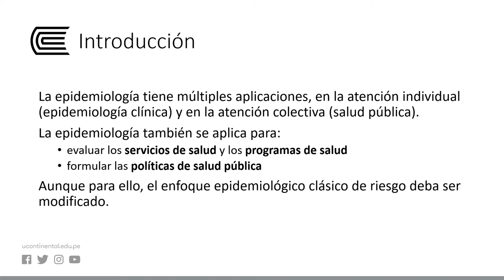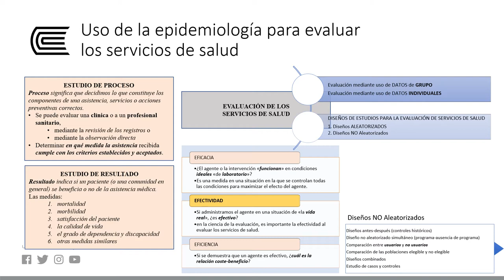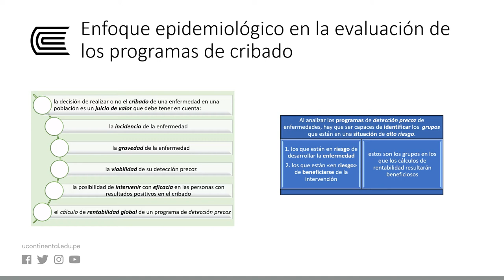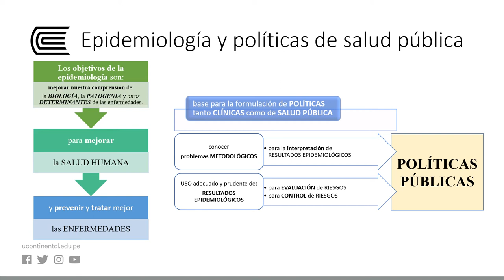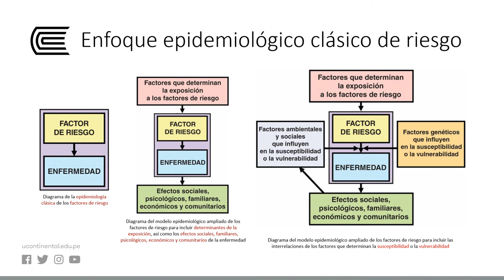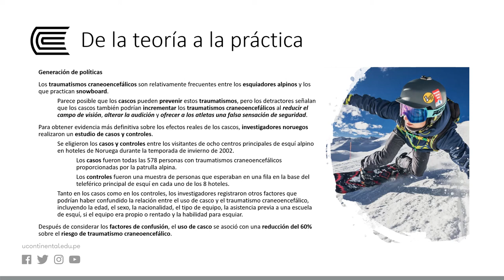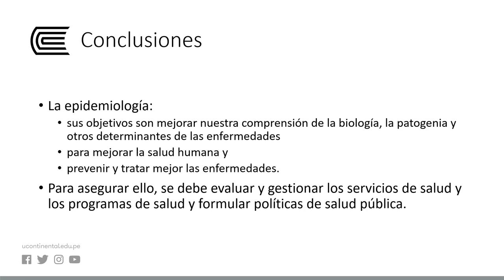Aplicación de la epidemiología para evaluar los servicios de salud